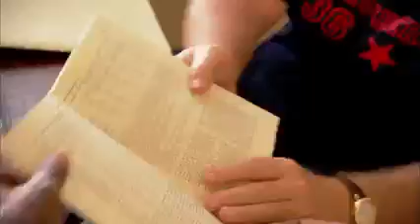WSKA History Detectives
History Detectives visits Dr. Mark Naison, Professor of History and African & African American Studies at Fordham University to discuss the origin of hip-hop.